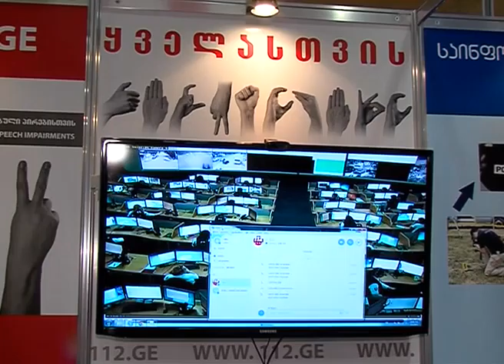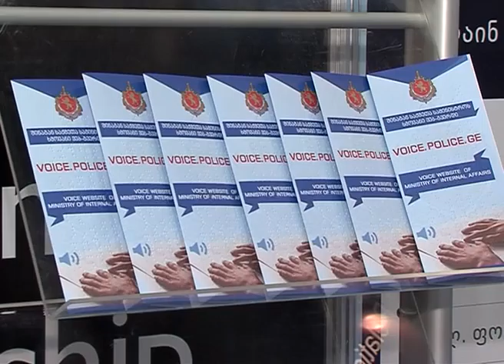შსს OGP-ს ევროპულ რეგიონულ კონფერენციაზე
შინაგან საქმეთა სამინისტრომ „ღია მმართველობის პარტნიორობის“ (OGP) ევროპულ რეგიონულ კონფერენციაში მიიღო მონაწილეობა. “ღია მმართველობის პარტნიორობის’ ევროპის რეგიონული კონფერენცია საქართველოს პრემიერ-მინისტრმა ირაკლი ღარიბაშილმა გახსნა. დელეგატებს მიესალმნენ საქართველოს იუსტიციის მინისტრი თეა წულუკიანი, პარლამენტის თავმჯდომარე დავით უსუფაშვილი, უზენაესი სასამართლოს თავმჯდომარე ნინო გვენეტაძე, საფრანგეთის სახელმწიფო მინისტრი რეფორმებისა და სახელმწიფო სერვისების გამარტივების დარგში ტიერი მანდორი და სხვა მაღალი რანგის სტუმრები. კონფერენციას შინაგან საქმეთა მინისტრის მოადგილე არჩილ თალაკვაძე, მთავრობის წევრები, „OGP“-ის 30-ზე მეტი წევრი ქვეყნის, სამუშაო ჯგუფებისა და პარტნიორი საერთაშორისო ორგანიაციების წარმომადგენლები დაესწრნენ. მოწვეულ სტუმრებს შორის იყვნენ სხვადასხვა ქვეყნის მაღალი დონის წარმომადგენლები, მათ შორის „OGP“-ის მმართველი კომიტეტის რამდენიმე წევრი ქვეყნის მინისტრი. OGP”-ის მიზანია წევრ ქვეყნებს შორის გამოცდილების ურთიერთგაზიარების რაც შეიძლება მეტი შესაძლებლობა შექმნას, სწორედ ამას ემსახურება ორდღიანი კონფერენცია, რომელიც საგამოფენო ცენტრ „ექსპო-ჯორჯიაში“ იმართება.